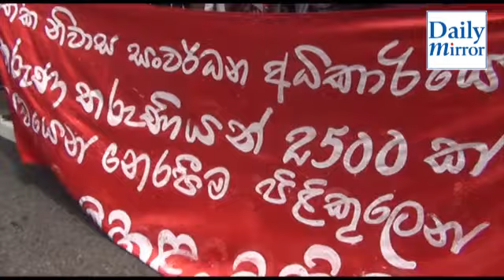Sir Chittampalam A gardiner Mawatha closed